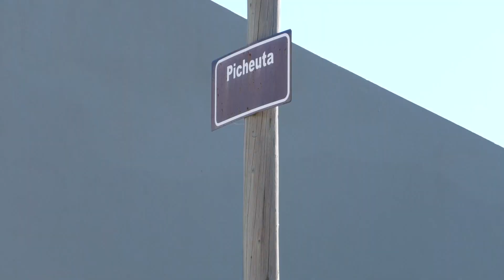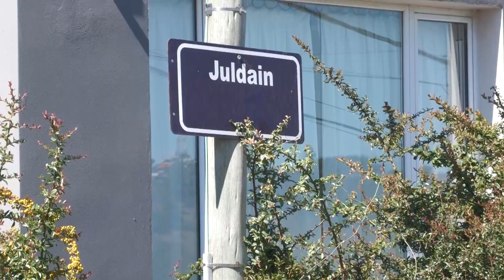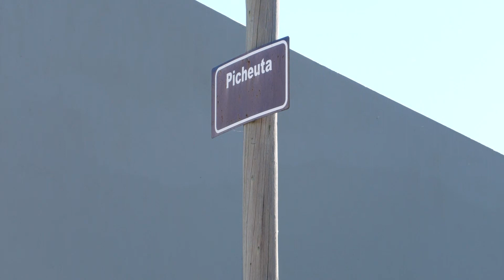Toma de terrenos: “Las respuestas son ‘no se puede’”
Vecinos manifestaron su temor por la situación que fue denunciada a principios de febrero. Recurrieron a la policía y a las autoridades municipales.